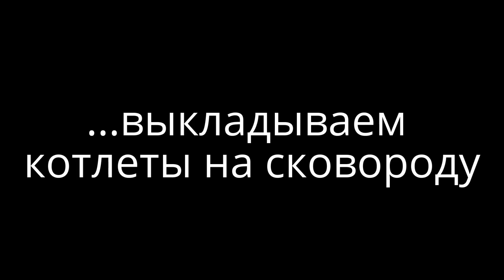Котлеты из куриного фарша на сковороде — как приготовить вкусные и сочные куриные котлеты